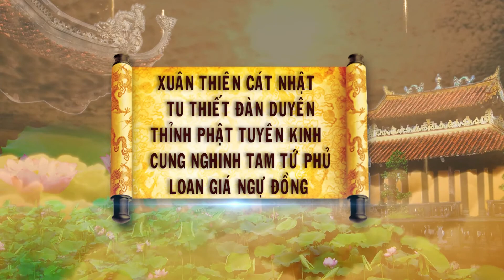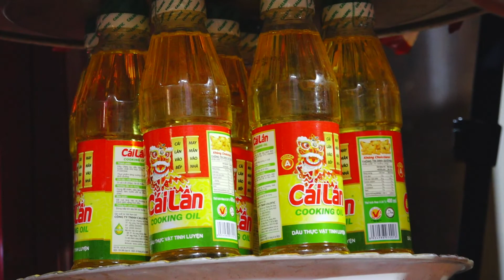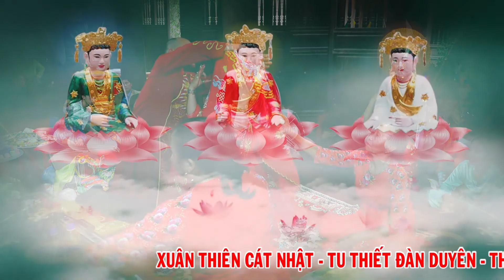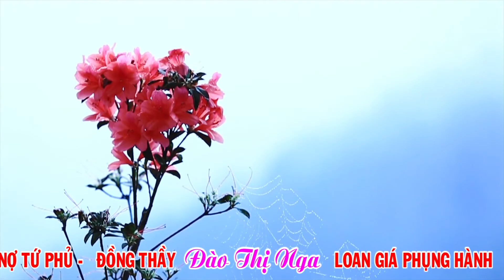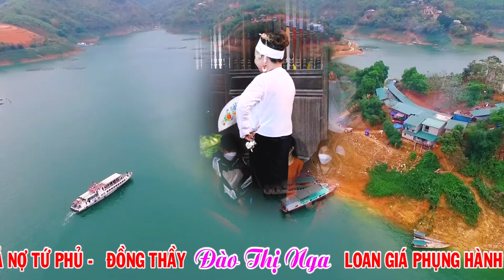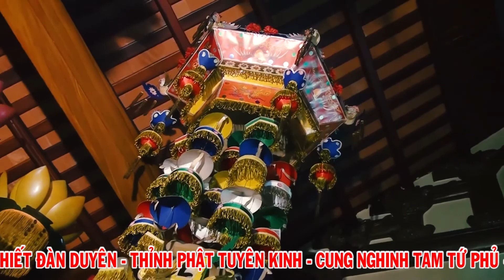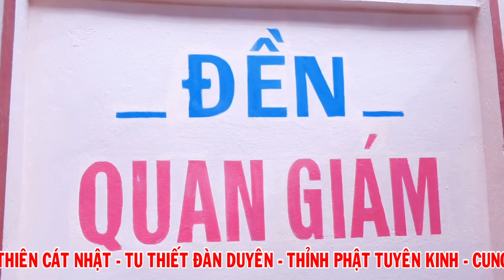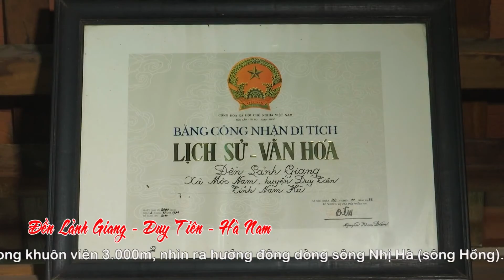Đồng thầy Đào Thị Nga loan giá tại đền Thung Lá 11.2 Nhâm Dần | Phần 1